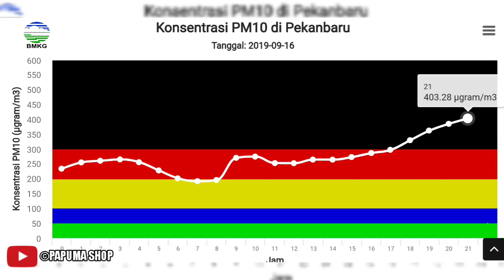Update Kabut Asap Riau Pekanbaru Malam Hari - Status Udara Berbahaya - 16 september 2019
Lokasi pengambilan gambar/video
-halaman pekarangan transmart
-Jl. Soekarno Hatta
-Flyover simpang pasar pagi arengka
-flyover simpang arengka nangka
Jam 22.00 WIB